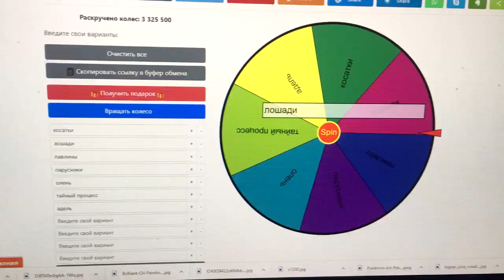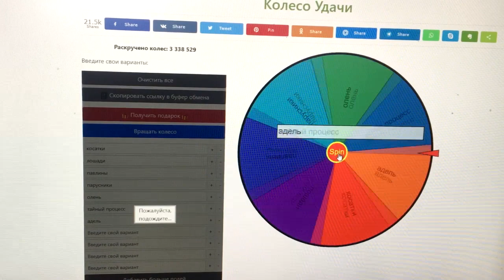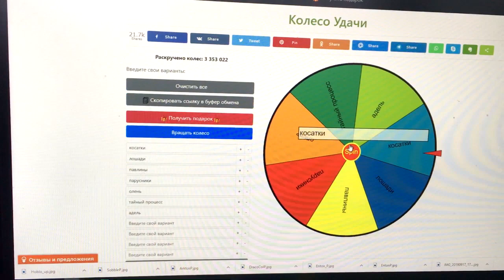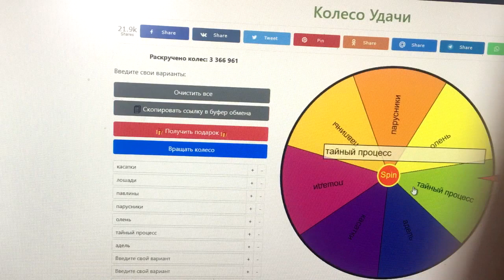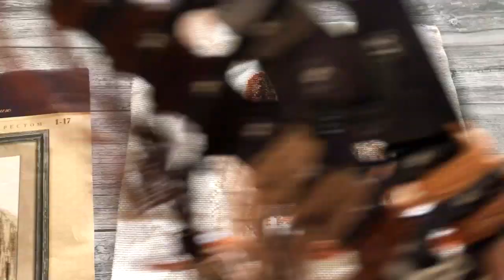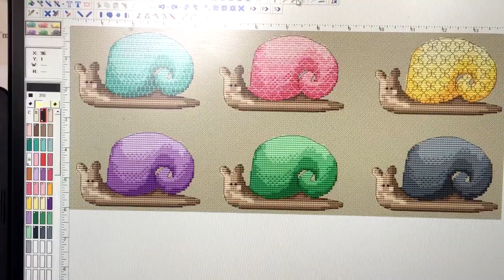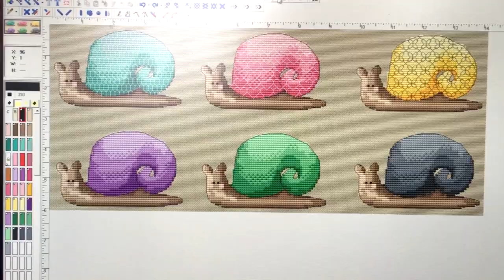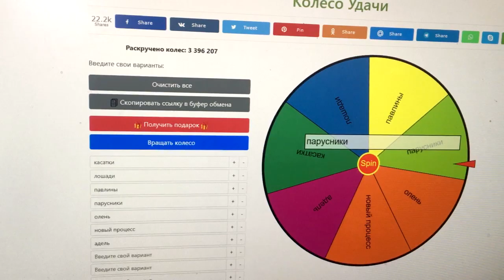Творческая неделя 23.04-3.05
Инстаграмм @kira_belyh_crossstich